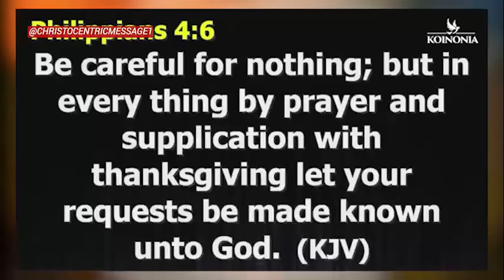LET GOD SHOW YOU WHAT TO DO NEXT THIS SEASON - APOSTLE JOSHUA SELMAN